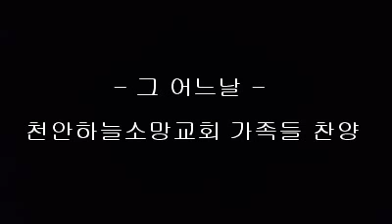20161016aa,신, 천안하늘소망교회 가족들 찬양 그 어느날